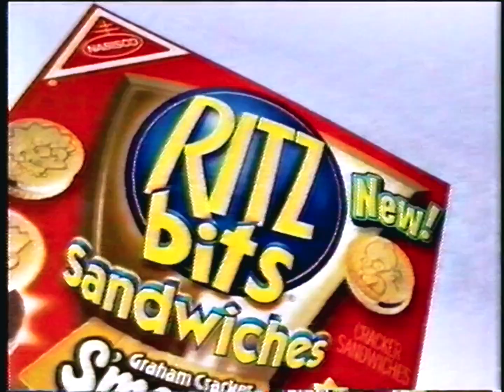Ritz Bits with Simpsons Faces Ad (2004) [HQ, 60fps]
This one required a bit of work and help from a friend who knows more about video than I do. Plus the audio on my copy was what they call "not good", so I used the audio from a DVD rip (which visually isn't that good) on Youtube. From tape #113, aired on Kids WB (WPIX) on August 14, 2004.

Colour correction was done by my friend @ianrises.